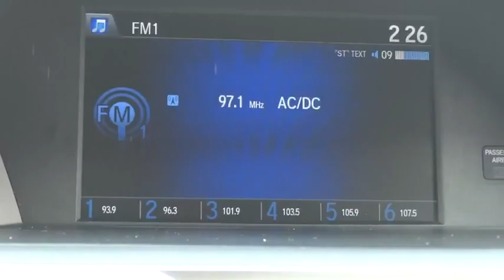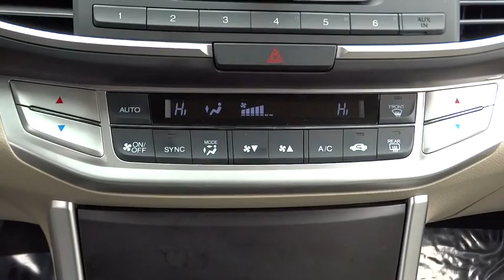2015 Honda Accord Sedan Elmhurst, Oak Park, River Grove, Bellwood, Franklin Park , IL P3172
2015 Honda Accord Sedan

CLEAN CAR FAX REPORT...ONE OWNER...LOCAL TRADE IN...SUPER CLEAN!! . Cloth. Wow! Where do I start?! Your lucky day! . Tired of the same dull drive? Well change up things with this fantastic 2015 Honda Accord. Such a refined car, with a fuel-efficient engine, does not come up for grabs very often, so you better act fast. The Accord has been named to the Car and Driver 10Best Cars list for the 29th time.